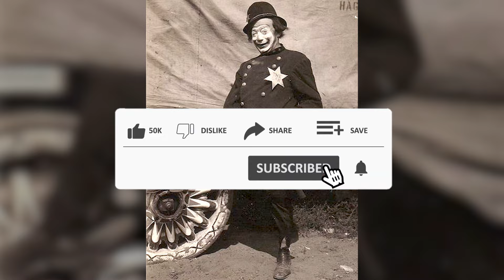Top 10 Tyrant Police CLOWNS!!! corruptpolice are funny AF!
Here are your Top 10 Police Clowns acting like straight TYRANTS! Some of them are funny, and some of these Cops are as corrupt as they come. Watch them get OWNED!

Some links to Amazon products that will help you defend yourself against Tyrant Clowns!

- Above the Law: How “Qualified Immunity” Protects Violent Police
- Shielded: How the Police Became Untouchable
- Get this 4 Camera Dash Cam to protect you from Tyrant Clowns!
- Get this Thumb-Sized wearable action cam!
- Know Your Bill of Rights Book: Don't Lose Your Constitutional Rights
- How to Talk to Your Cat About Gun Safety
- Deluxe Clown Costume
- Police Badge Stickers
- Coffee for Clowns
- DASH Mini Donut Maker Machine

1st watch as a Law Student forces a Tyrant Cop to walk right into a big fat LAWSUIT! He even had him google the law!

The 2nd clip is from a 1st Amendment Auditor standing his ground. Back to work piggies!

3rd clip DISDAIN! This cop doesn't follow his own policies and has a serious spitting problem.

4th clip is the funniest Traffic Stop EVER! Straight STAND UP Comedy.

5th clip No! I'm escorting YOU off the property

6th clip What did you pull over for? Just gimme your ID and it will all be over. Not a chance. This US Veteran knows his rights.

7th clip This man asks all the same dumb questions the police do when they're being TYRANTS. This cop doesn't like it much.

8th clip  ID refusal like a BOSS. Clown Cop gets owned.

9th clip This Corrupt Police officer gets fired for putting his hands on an innocent man.

10th clip This corrupt police officer was suspended and is now under investigation in Alabama for tase-ing a handcuffed man.

Music used in this video: DARK & GANGSTA TYPE BEAT - GODFATHER | FREE TYPE BEAT 2021 | prod. by Harsh

We are making such material available for the purposes of criticism, comment, review, and news reporting, which constitute the fair use of any such copyrighted material as provided for in Section 107 of the US Copyright Law. Notwithstanding the provisions of Sections 106 and 106A, the fair use of a copyrighted work for purposes such as criticism, comment, review, and news reporting is not an infringement of copyright.